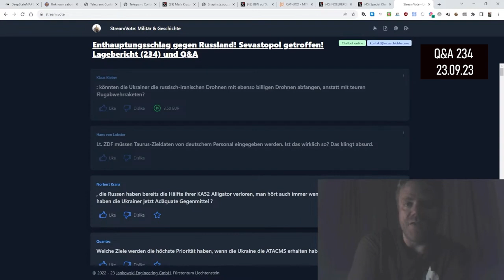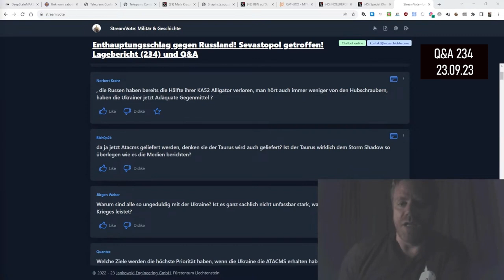Müssen Taurus-Zieldaten von deutschem Personal eingegeben werden?